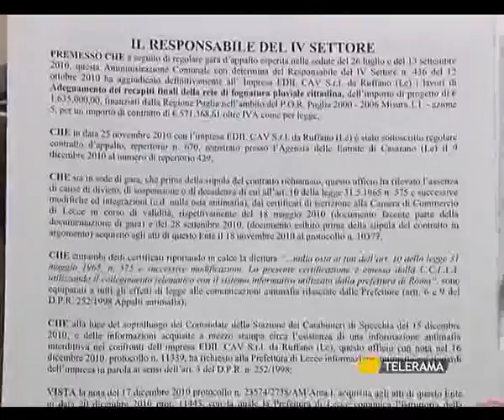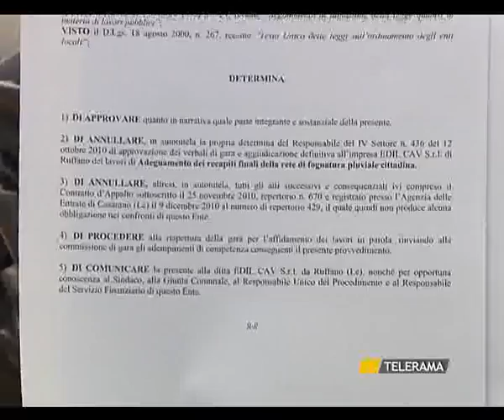TR NEWS 08.04.11 - SVZ EDILCAV.flv